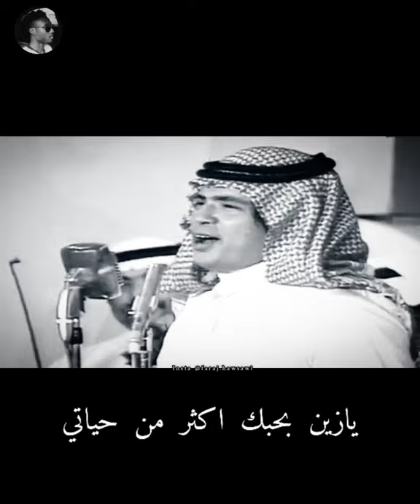ابو بكر سالم قول لي متى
حالات واتس اب